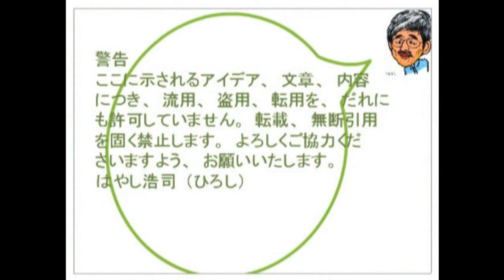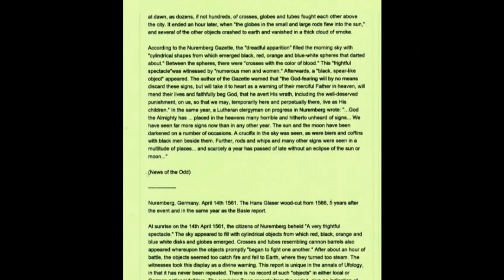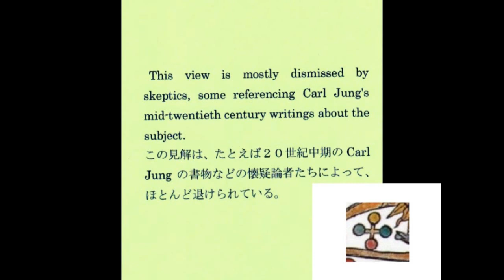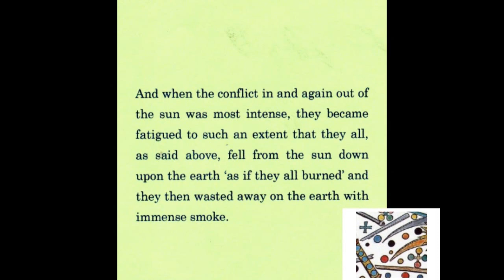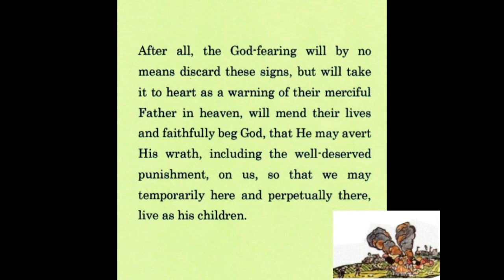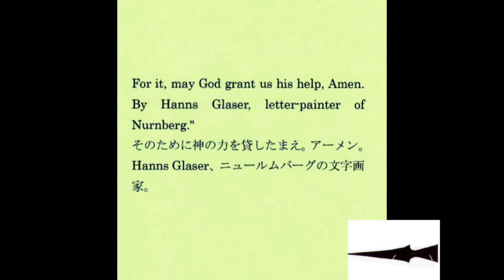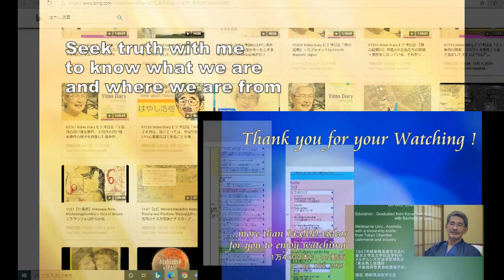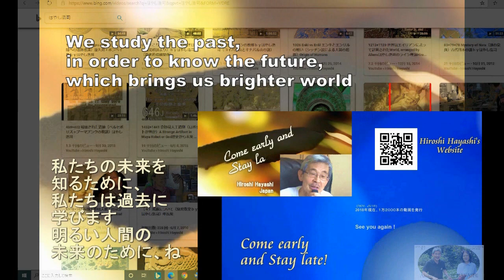3341【44G】Air Combat over Nurumberg, Germanyドイツ・ニュルンベルグの謎の空中戦by Hiroshi Hayashi, Japan